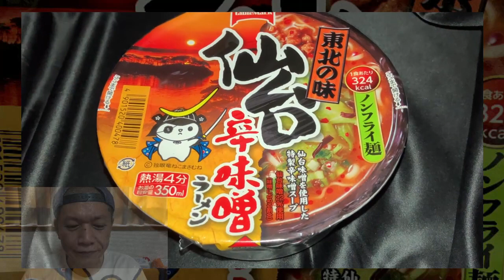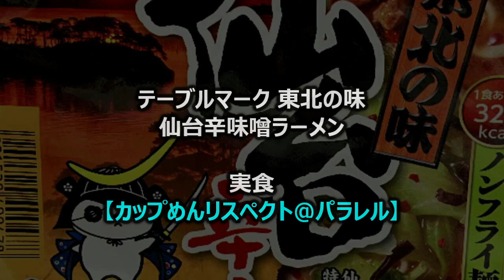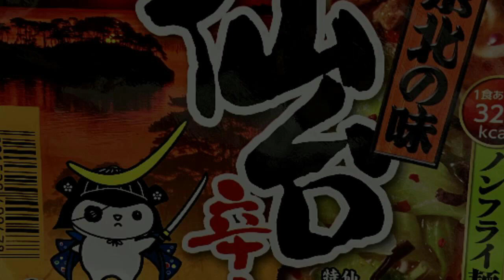テーブルマーク 東北の味 仙台辛味噌ラーメン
今回は「テーブルマーク 東北の味 仙台辛味噌ラーメン」です。
★この動画で取り上げた商品
製　造：寿がきや食品（関東工場）
商品名：東北の味 仙台辛味噌ラーメン
ブランド：テーブルマーク 東北の味
種　類：ラーメン
発売日：◆調査中
価　格：◆調査中
ご当地：宮城県（仙台市）　仙台ラーメン（仙台辛味噌ラーメン）
麺種別：ノンフライめん
内容量：106g（めん65g）
エネルギー：324kcal
たんぱく質：9.6g
脂質：5.3g
炭水化物：59.4g
食塩相当量：6.0g
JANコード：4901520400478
発売地区：◆調査中
特徴：
・仙台味噌を含む３種類の味噌を使用
・鶏の旨みを加えたコクのあるこだわりの特製辛味噌スープ
★発売とリニューアルの変遷
※発売日は調査中または確認中です。
★トーク
・「仙台辛味噌ラーメンの特徴の話」
・「仙台辛味噌ラーメンの発祥の話」
・すべての動画は、再生リスト「■ブランド：テーブルマーク 東北の味」でどうぞ！
・ヤマダイ ヤオコー限定 ニュータッチ オランダ軒 新潟長岡生姜醤油ラーメン
・日清食品 カップヌードル スーパー合体シリーズ 欧風チーズカレー＆味噌
・日清食品 カップヌードル 濃厚クリーミークラムチャウダー（世界のカップヌードル）
・日清食品 カップヌードル スーパー合体シリーズ チリトマト＆トムヤムクン
・サンヨー食品 名店の味 天下一品 京都濃厚鶏白湯【発売日：2022年09月26日】
★ご当地めん
・愛知県（名古屋市）　台湾まぜそば
（ヤマダイ ニュータッチ）
・北海道（札幌市）　札幌ラーメン
（明星、札幌らーめん信玄）